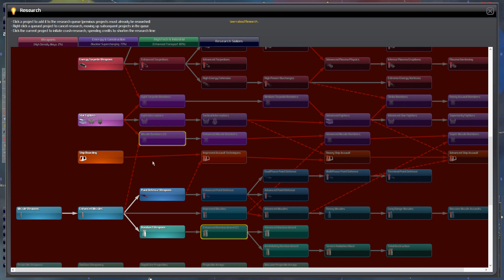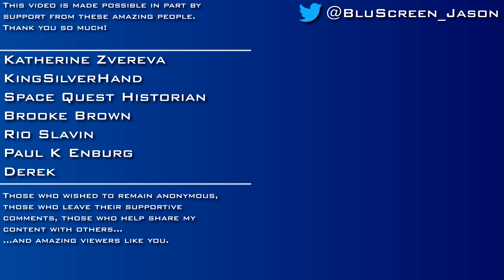Distant Worlds Universe [Pirates #22] - Turn To The Dark Side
Distant Worlds Universe is a real time 4X strategy game. In this pirate playthrough we will be playing in a full sized galaxy as Gizureans.

Or you can pick up a physical copy from the developer's store